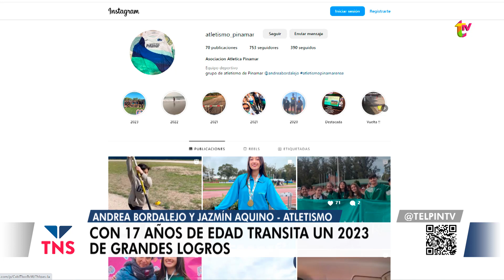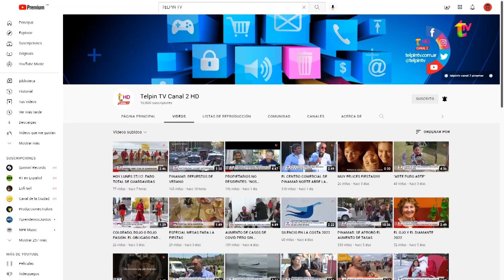JAZMÍN AQUINO CAMPEONA NACIONAL SALTO EN ALTO JUEGOS EVITA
Jazmín Aquino se consagró Campeona Nacional de salto en alto durante los últimos Juegos Evita, luego de haber logrado también una Medalla de Oro en los Bonaerenses algunos días atrás. Hablamos junto a ella y Andrea Bordalejo, su entrenadora, para que nos cuenten sobre este gran 2023 que están transitando